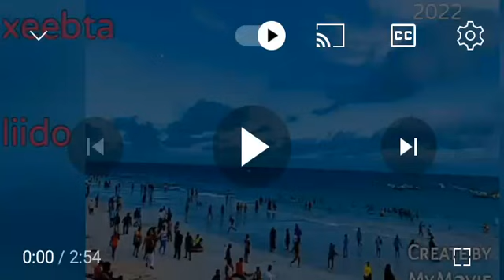Xeebta liido || Liido beach || 🇸🇴 2023